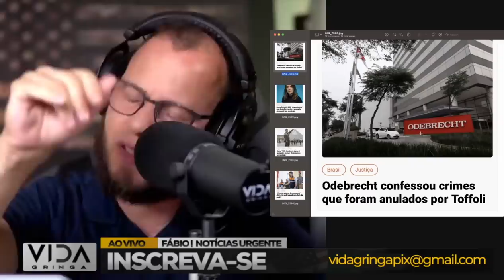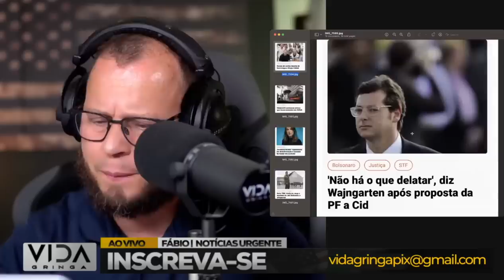Bomba‼️ Regime Lula se Complica, Rumo ao Caos